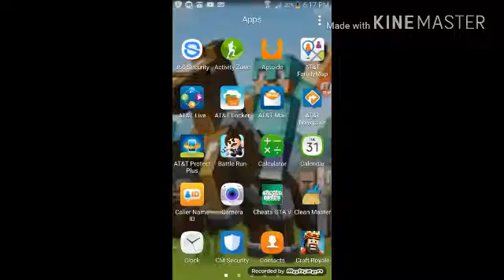Craft Royale: Getting Wierd Ep 1